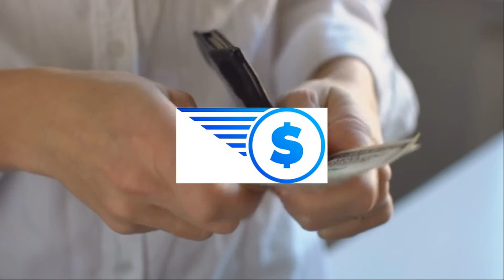Vay tiền đứng Cà Mau bằng CMND và SHK | Cho Vay Tiền Mặt Nhanh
Chỉ cần có chứng minh nhân dân và sổ hộ khẩu là đủ điều kiện vay tiền Cà Mau trả góp đứng tiền gốc và tiền lãi trả hàng tháng. Bạn đang cần tiền gấp trong ngày tại khu vực tỉnh Cà Mau nhấc điện thoại gọi ngay!

Thủ tục vay tiền nóng Cà Mau không giữ giấy tờ gốc
Chovaytien.com.vn yêu cầu tất cả giấy tờ phải bảng gốc, đối chiếu trùng khớp thông tin cá nhân sẽ trả lại. Lưu ý, chúng tôi không giữ giấy tờ bảng gốc, vừa bảo mật thông tin vay tiền nóng tư nhân ở Cà Mau của người vay vừa tránh thất lạc hồ sơ.

Vay tín chấp Cà Mau bằng bảng lương.
Vay theo cà vẹt xe máy, hợp đồng vay trả góp cũ, tài khoản icloud iphone.
Vay tiền nhanh Cà Mau bằng CMND, CCCD và sổ hộ khẩu, KT3.
Vay tiền đứng Cà Mau bằng hóa đơn tiền điện nước, hợp đồng bảo hiểm nhân thọ đã tham gia trên 12 tháng.

Tóm tắt gói vay tiền Cà Mau tại Chovaytien.com.vn
Khu vực hỗ trợ, Khách hàng tại Cà Mau
Thủ tục, CMND và sổ hộ khẩu
Hình thức đăng ký, Đăng ký trên website hoặc gọi hotline
Hạn mức cho vay, 10 triệu đến 100 triệu
Kỳ hạn trả góp, 1 tháng đến 6 tháng
Lãi suất, 2,5% đến 3% 1 tháng
Hình thức tính lãi, Theo dư nợ gốc
Thời gian giải ngân, 60 phút.
Vay tiền đứng Cà Mau trả lãi và trả gốc hàng tháng
Vay trả góp đứng là gì? Đây là hình thức cho vay tiền trả góp trong đó tiền lãi và tiền gốc chia đều trả góp hàng tháng bằng nhau. Thanh toán cho đến khi nào tất toán xong khoản vay, thời hạn trả góp linh hoạt từ 30 ngày (1 tháng) đến 180 ngày (6 tháng).

Tiền gốc bằng số tiền vay ban đầu chia đều cho số tháng trả góp. Tiền lãi là khoản chi phí mà bạn phải trả cho bên cho vay, được xem như tiền công vì đã cho bạn vay tiền Cà Mau. Bạn có thể trả trước hạn nếu đủ điều kiện trả nợ mà không bị tính phí dịch vụ.

Ở đâu tìm hỗ trợ nợ xấu vay tiền ở Cà Mau
Chovaytien.com.vn – địa chỉ cho vay vốn uy tín tại tỉnh Cà Mau. Chuyên hỗ trợ nợ xấu vay tiền nóng Cà Mau không cần tài sản thế chấp. Ưu tiên cho vay tiền đứng Cà Mau ở thành phố Cà Mau và các huyện lân cận. Cụ thể như huyện Phú Tân, huyện Ngọc Hiển, huyện Trần Văn Thời, huyện Cái Nước, huyện Đầm Dơi, huyện U Minh, huyện Thới Bình, Huyện Năm Căn.

Anh chị cần tìm địa chỉ cho vay tiền Cà Mau hỗ trợ nợ xấu, nợ quá hạn ngân hàng.

Chúc quý khách sớm vay được số tiền mà mình mong muốn.